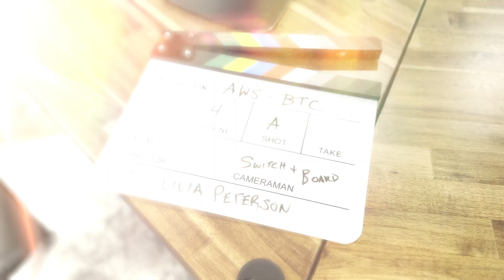AWS Behind the Cloud: Meet Olivia Peterson, AWS WWPS Sales Executive | Amazon Web Services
Sarah Storelli, sr. global marketing leader, Amazon Web Services (AWS) Worldwide Public Sector (WWPS) sits down with Olivia Peterson, director of federal financial sales at AWS WWPS to uncover what generative AI opportunities exist for U.S. federal financial agencies; how AWS helps federal financial agencies fulfill their mission; who has inspired her the most along her journey; the importance of attracting more women to the tech space, nurturing them, and the key role she is playing; what her favorite Amazon Leadership Principle is, and why; and what she wants to be known for to future generations.

Learn more about how AWS helps support public sector organizations using generative AI

Connect with Olivia during her speaking engagements at DC Fintech Week (October 21-24, 2024) and MBA’s Annual Conference (October 27-30, 2024)